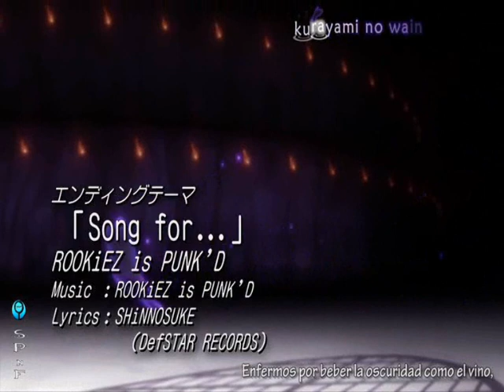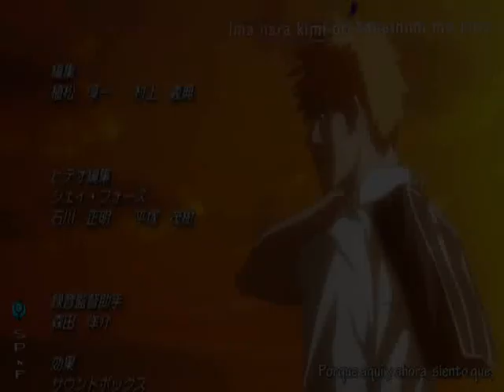Ichigo and Rukia - miss you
This is the fifth video of Ichigo and Rukia which I made especially for the episode 342. I never expected all those lovely and sad scenes so I was left speechless and couldn't believe what I was seeing. Congratulation's everyone who participated in making it. I even started crying while I was watching the farewell scene. And the sad feeling continues with episode 343 and Ichigo's life without Rukia and his powers. I will miss Rukia in anime,but at least she is back in manga. That's why I wanted to make this video using the song Miss You from Ikemen desu ne because it's very touching and describes perfectly their relationship in episode 342. I hope you will like it.

Miss You

Always by my side,the smile you give me
I won't forget it.
Suddenly I realize
In spite of that the two of us wouldn't meet at that place.
Your "farewell" was shaking
Your voice on that day reminds stuck in my mind.
I can't go anywhere,
I can't even see a sign.

To you,there's something I want to say to you
Until the end I never could say it.
One more time if you let me touch that hand one more time
and hug you again a second time
I'll miss you
I won't part from you.

More than anyone I want to be beside you more than anyone.
Even now stronger than anything else

I tried to match the scenes with the words of the song so let me know if you like it. I believe that now is clear whose bond is the strongest!